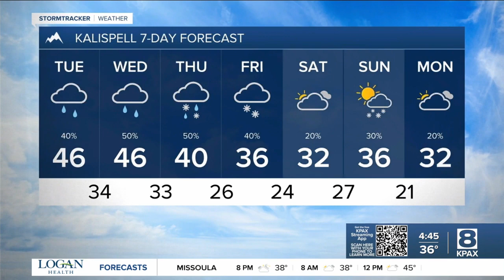Mild with rain to start the week